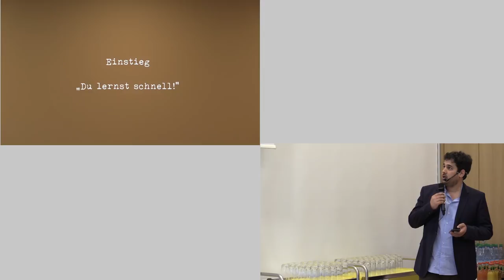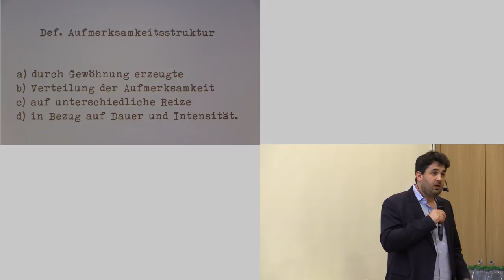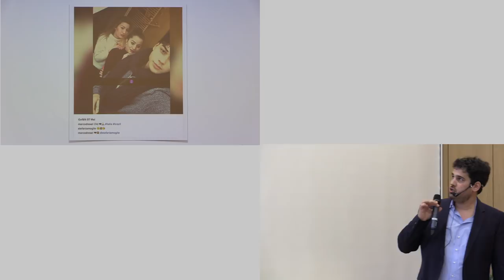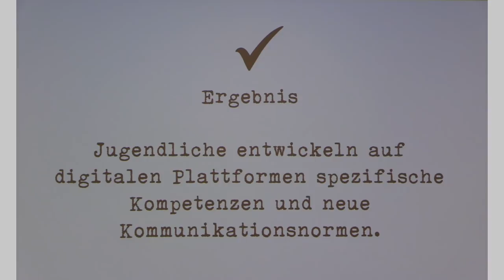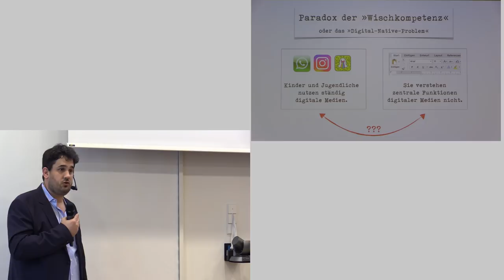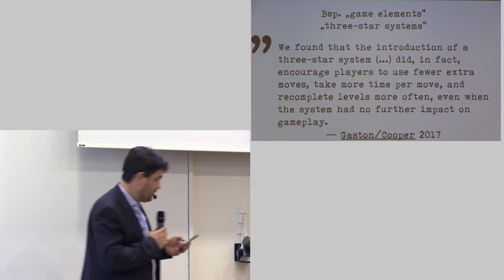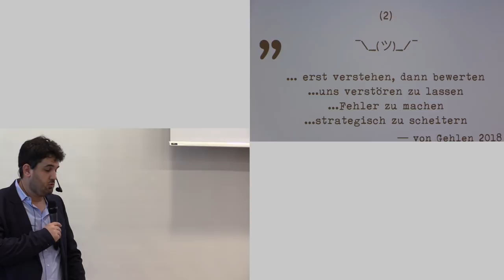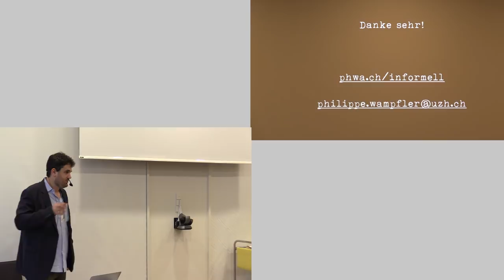Philippe Wampfler: Social-Media-&Computerspiel-Settings als Herausforderung für schulisches Lernen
"Informelles Lernen in Social-Media- und Computerspiel-Settings als Herausforderung für schulisches Lernen"
Vortrag von Philipp Wampfler, Universität Zürich, Kantonsschule Enge, 27. Februar 2019
Kinder und Jugendliche erfahren auf digitale Plattformen verschiedene Lernprozesse, die sie kaum als solche wahrnehmen. So lernen sie etwa die Regeln eines Computerspiels beiläufig, also während des Spielens – genauso wie die in sozialen Netzwerken geltenden Normen. Diese Lerneffekte sind mit sozialen Beziehungen verbunden und werden von Software angestoßen, die so programmiert ist, dass die Aufmerksamkeit der Userinnen und User maximiert wird.
Dieses so genannte „additive design“ ist für das schulische Lernen eine doppelte Herausforderung: Einerseits überträgt sich die entwickelte Aufmerksamkeitsstruktur in der Form von Erwartungen und Gewohnheiten auf den Unterricht; andererseits zieht die auf Smartphones permanent verfügbare Unterhaltung Energie von den Unterrichtsinhalten ab. Der Vortrag stellt die Auswirkungen dieser Entwicklungen vor und entwickelt Perspektiven für das schulische Lernen nach dem Leitmedienwechsel.

Der Film steht unter CC BY-NC-SA 4.0-Lizenz. Der Name des Urhebers soll bei einer Weiterverwendung wie folgt genannt werden: Philipp Wampfler im Rahmen der Vortragsreihe Bildung und Digitalisierung des IDeA-Zentrums, der Hessischen Lehrkräfteakademie und der Goethe-Universität Frankfurt am Main.